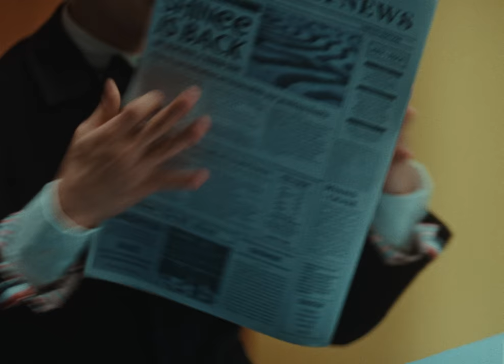READY. SET. SHINee | SHINee The 8th Album 〈HARD〉 Mood Sampler #3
SHINee's 8th Album "HARD" is out!